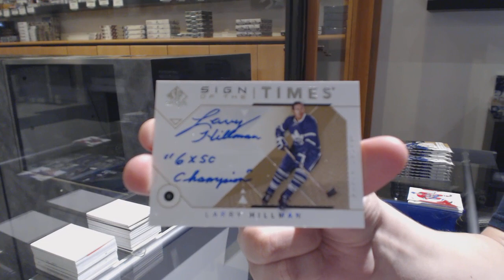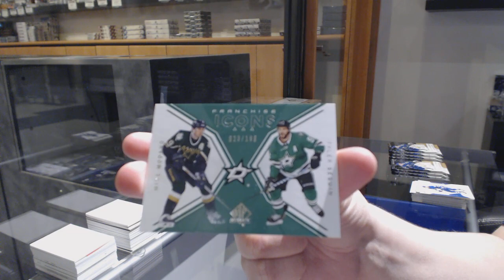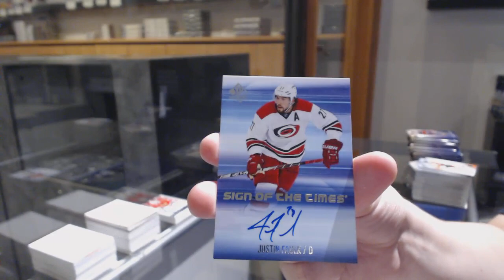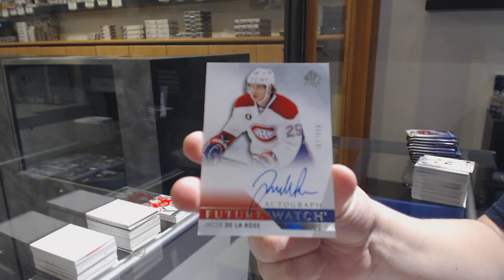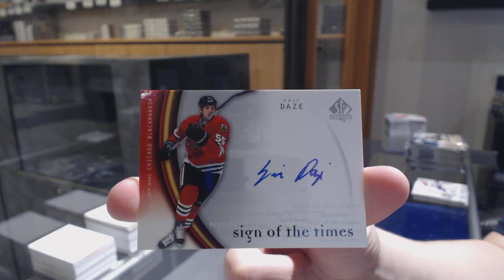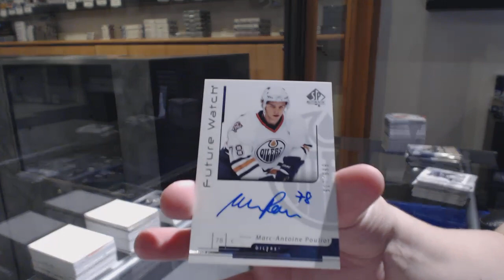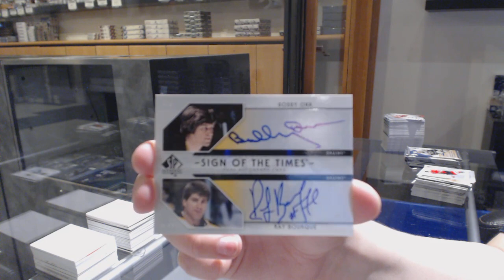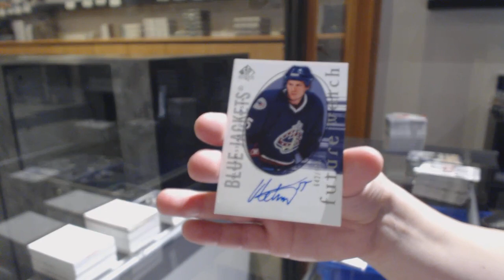Three Different Years of UD SP Authentic Hockey Box Break - C&C GB #11,021